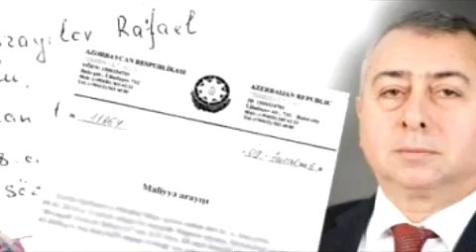"Rövnəq Abdullayev - Deputat Yoxsa Quldur" - Azadlıq Qəzeti PAYLAŞIN!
Azadlıq Qəzeti:

"Parlamentdə deputat Rafael Cəbrayılovun mandatı
“könüllü” şəkildə əlindən alınandan
sonra ortaya maraqlı suallar çıxır.
Siyahı tutub ən çirkli dosyesi olan deputatları sıraya düzsək,
ilk onluğa düşəcək namizədlər kimlərdir?
Məsələnin görünən tərəfinə baxsaq,
Rafael Cəbrayılov 300 min borcun güdazına gedib.
Yəni adam 3 milyona aldığı mandatı
300 min borca görə girov qoyub və bu qalmaqal
mediaya çıxandan sonra istefa verməli olub.
İndi baxaq, görək, bu, böyük qalmaqaldır,
yoxsa İspaniyanın İbiza çimərliyində
2, 5 milyonluq saat oğurladan oğlanın parlamentdə
oturan deputatın övladı olduğunu
dünya mətbuatından eşitmək?
Bəlkə dünyanın ən nüfuzlu jurnalist araşdırmaları
mərkəzinin o ərköyün övladın təkcə qol
saatlarına 25 milyon manatdan artıq pul
xərclədiyini faktlarla ortaya qoyması önəmsiz qalmaqaldır?
Bəlkə həmin 25 yaşlı oğlanın Türkiyədə sayı-hesabı
bilinməyən şirkətlərdən ibarət biznes şəbəkəsinin
ortaya çıxması xırda məsələdir?
O zaman həmin saat sahibinin atası,
deputat Rövnəq Abdullayevin istefası nədən gündəmə gəlmir?
Nədən dövlətin milyardlar gətirən neft şirkətini müflisləşdirib
11 milyard borca salan bu şəxsdən heç bir hesab sorulmur?
Niyə MM-də adamı ayağa qaldırıb, oğlunun qolundakı
2, 5 milyonluq saatı hansı pullarla aldığını soruşacaq biri yoxdur?
Bu qədər biabırçılıqdan sonra MM-də mandatı
alınacaq ilk adam elə Rövnəq Abdullayevin özü deyilmi?
Ortada inanılmaz böyük iqtisadi cinayətlər var.
Uzun illərdir ölkənin dövlət neft şirkətini dədəsindən
miras almış kimi idarə edən adam, bütün mühüm
vəzifələrə öz qohumlarını yerləşdirib.
Neft milyardları yoxa çıxıb, insanlar müflisləşib,
amma onların lüks saatları da, lüks avtomobilləri də,
biznes imperiyaları da yerində.
Hələ üstəlik insanları döymək üçün qoçu dəstəsi də saxlayırlar.
Vaxtilə SOCAR-ın fəaliyyəti ilə bağlı araşdırma aparan
“Global Witness” təşkilatının təmsilçisi “SOCAR rəsmiləri
və qohumlarının rəsmi maaşlarından dəfələrlə
baha saatlar taxdıqlarını“ yazmışdı.
Həmin təşkilat SOCAR-ın ən azı 48 sövdələşməsində adı keçən
şirkətlərlə Anar Əliyev adlı şəxsin bağlılığını qeyd etmişdi.
Bunlardan təkcə birində Azərbaycan neftinin xaricə
satışı ilə məşğul olan “Socar Trading SA” şirkətindən
Rövnəq Abdullayevin dayısı oğlu Anar Əliyevin qazancı
100 milyon dollardan artıq olub. Şərhə ehtiyac varmı?
Hələ yaxın zamanda gündəmə daha bir
beynəlxalq qalmaqalın gələcəyi gözlənir.
Yayılan məlumatlara görə Belçikanın aparıcl “Fluxys” sirkətinin
Azərbaycanın SOCAR şirkəti ilə böyük korrupsiya əlaqələri aşkarlanıb.
Belə görünür ki, hələ qarşıda bizi Rövnəqlə
bağlı daha böyük qalmaqallar gözləyir.
Baxaq, ölkənin nüfuzuna bu qədər ləkə vuran adamın deputat
mandatını əlindən almaq üçün daha hansı macərayla üzləşməliyik."